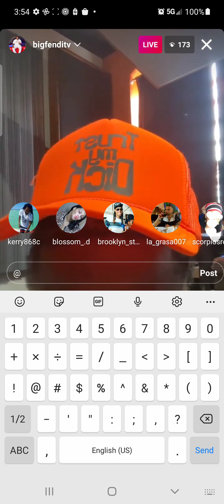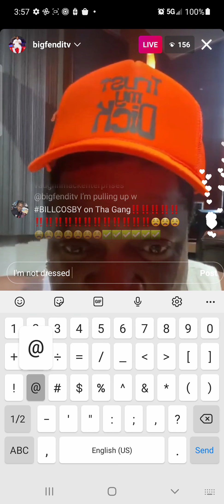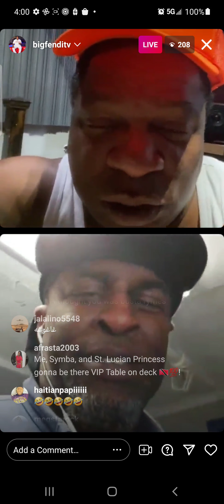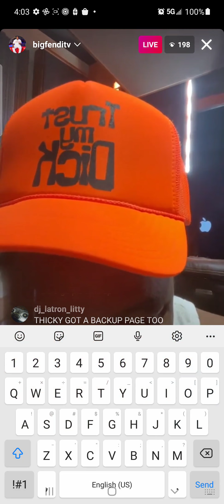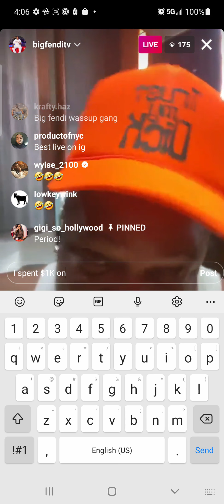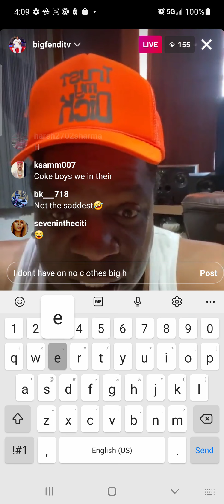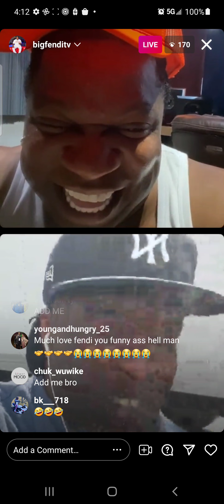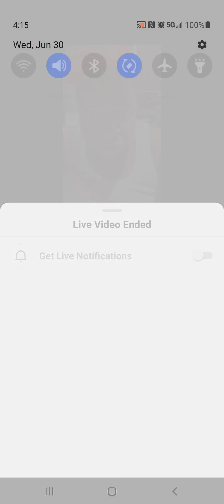Big Fendi promoting his birthday celebrity pool party